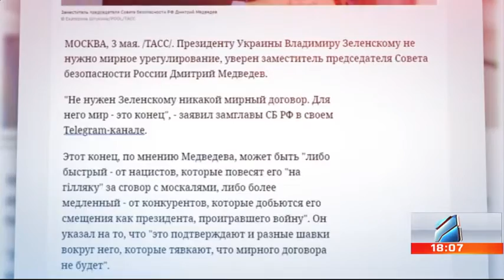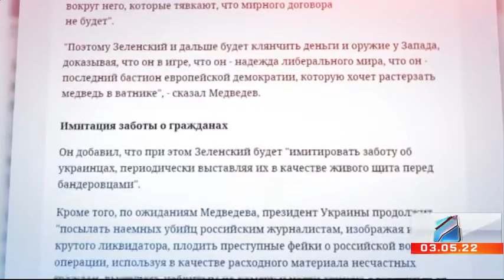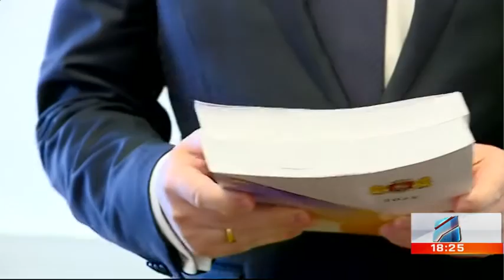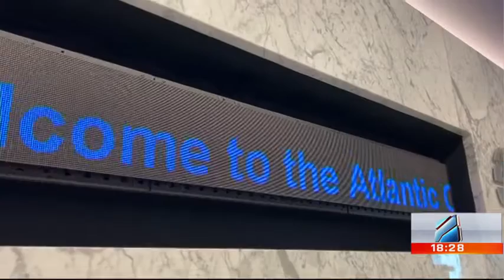კურიერი 18 საათზე-2022.05.03(ნაწ.1.)